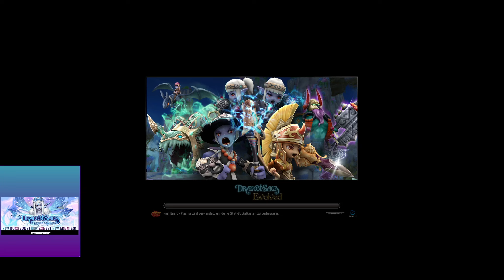DragonSaga_-_Dragoon x Ninja x 2xSorc, 50th Run Dungeon of Destiny (DoD)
Hier mache ich mit dem Dragoon den 50. Run Dungeon of Destiny für den Erfolg. Mit dabei ist XaoMar (Sorc), Valfario (Ninja), Gloc (Sorc)